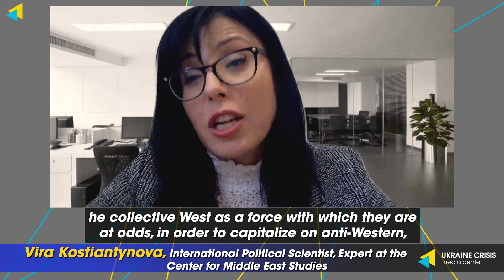Russia's False Image as a Peacemaker in the Middle East and Africa. Ukraine in Flames #410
In this episode of Ukraine in Flames, we discuss Ukraine's bilateral, multilateral, and regional relationships after Russia's invasion and how it affects Ukraine's position in the Middle East and Africa. It also emphasizes Ukraine's contribution to global food security and the importance of supporting its agricultural sector to create a more stable and secure global food system. The episode touches on Russia's attempts to portray itself as a peacemaker and an alternative to the ‘collective imperialist West’, despite its violations of international law. The experts interviewed emphasized that the world community must articulate who is the true perpetrator of potential global hunger, and we must support Ukraine's efforts to keep Russia from manipulating food security issues. Watch Ukraine in flames #410 to learn more.

Guests:

Vira Kostiantynova, International Political Scientist, Expert at the Center for Middle East Studies

Ali Hajizade, Founder & CEO of Tarand Inc.

Timecodes

00:00 - Intro

01:33 - (Kostiantynova) “Ukraine's Reevaluation of Orientations: A Shift towards Understanding the Middle East”

05:26 - (Kostiantynova) “Ukraine's fight against hunger: a victim of aggression and a leader in food security”

07:35 - (Kostiantynova) “Russia's Attempt to Position Itself as an Anti-Western Peacemaker: A Familiar Narrative”

10:18 - (Hajizade) “Understanding Russia's Successful Influence in the Region”

12:41 – Outro

🇺🇦💰 How you can help Ukraine fight Russian aggression🤝🏻:

👉🏻 Come back alive (works directly with the command and personnel of military units, purchasing infrared thermal imaging cameras, night vision goggles, hemostatics etc);

👉🏻 CO Serhiy Prytula Charity Foundation (purchases supplies for Ukrainian army, such as armor, ammunition, first-aid kits, cars and ATV, humanitarian aid for civilians, and food for animals);

👉🏻 UNITED 24 (was launched by the President of Ukraine Volodymyr Zelenskyy as the main venue for collecting charitable donations in support of Ukraine. Funds will be transferred to the official accounts of the National Bank of Ukraine and allocated by assigned ministries to cover the most pressing needs)

👉🏻 Army SOS (manages purchases of necessary ammunition, shields, intercommunication and reconnaissance facilities, etc. and delivers all goods directly);

👉🏻 Vostok SOS (raising funds for various needs of the army);

👉🏻 Phoenix Wings (the appropriate equipment & uniform, personal non-lethal protection (vests, helmets), required treatment of the wounded soldiers, and repair of the buildings used by the army).